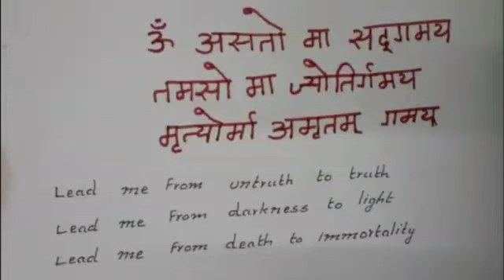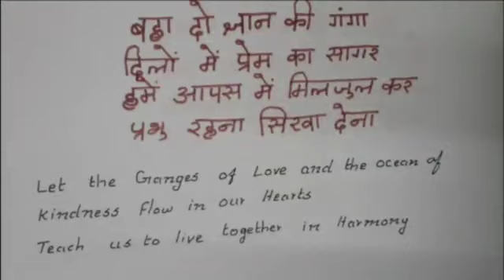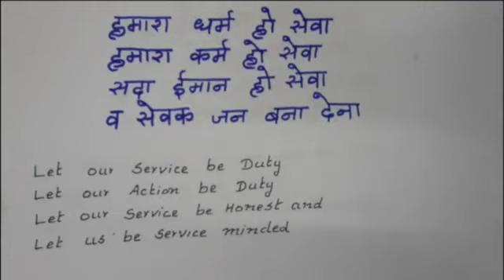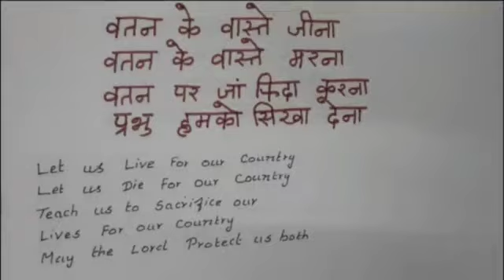PRAYER SONG WITH MEANING